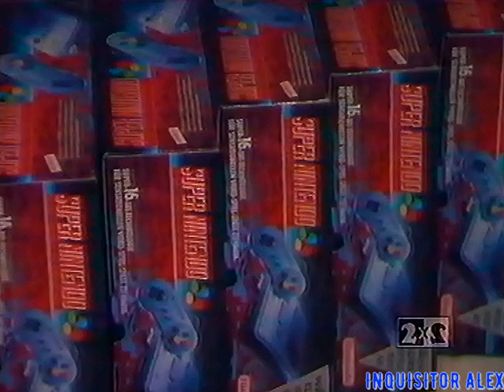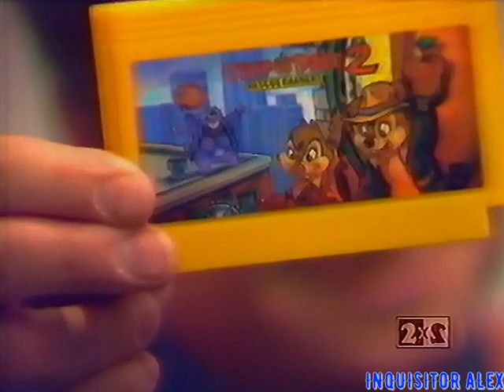DENDY Новая Реальность № 14 {ТК 2x2, 17 декабря 1994 год} HD+t ver 3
27 - DENDY — Новая реальность (ТК "2x2", 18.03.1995 год) TVRip.528p

16 БИТ:
- Rise of the Robots (SNES)

8 БИТ:
- Chessmaster (Dendy)
- Sky Destroyer (Dendy)

Поход в магазин "Dendy"

16 БИТ:
- Aero the Acro-Bat (Sega MD)
- Eek! the Cat (SNES)
- Blackhawk (Blackthorne) (SNES)